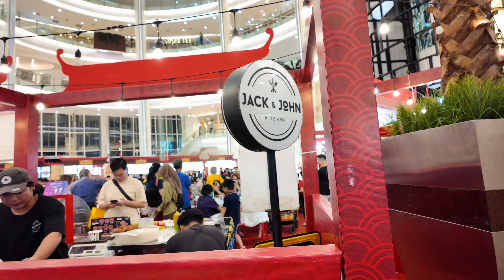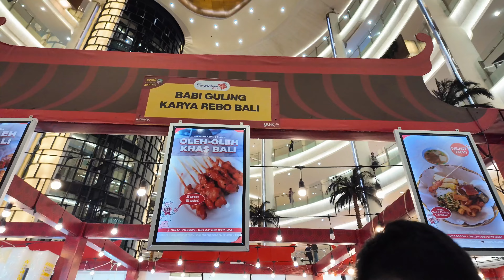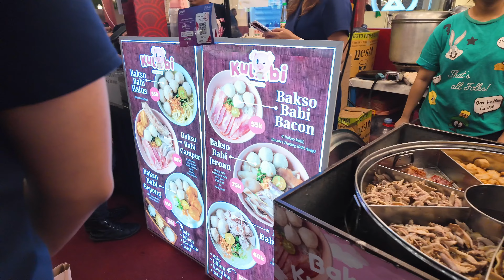Kulineran di Pork Festival Jakarta! Is it worth the hype?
Welcome back!

Di vlog ini aku bawa abo jalan-jalan ke mall Emporium buat cobain Pork Festival di Mall Emporium Pluit Jakarta!
Menurut aku agak overpriced si yaa 😆😆